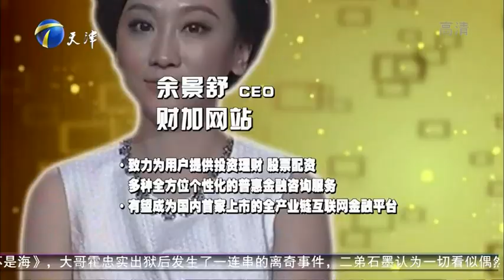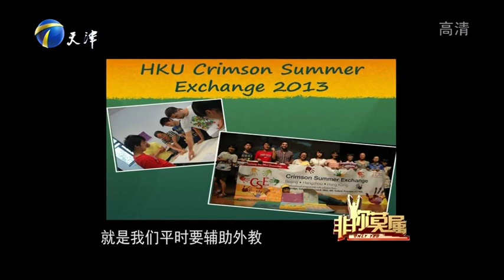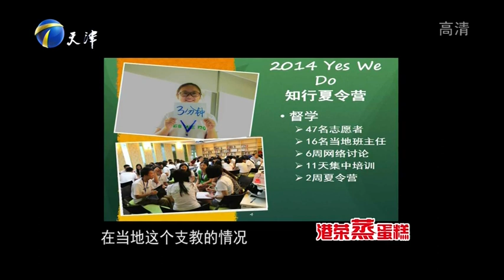学霸表演非洲鼓 众型男群魔乱舞 非你莫属 150628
非你莫属官方推广账号，最新动态先睹为快。